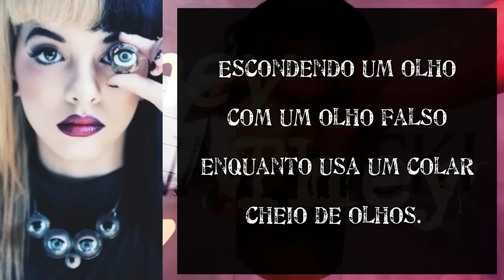Imagens Simbólicas #19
Illuminati? Maçonaria? Sociedades secretas? Conspiração? Essas mensagens subliminares são percebidas por nosso subconsciente, nos influenciando sem que tenhamos ciência disso. E é preciso muita atenção para percebê-las e decifrá-las.